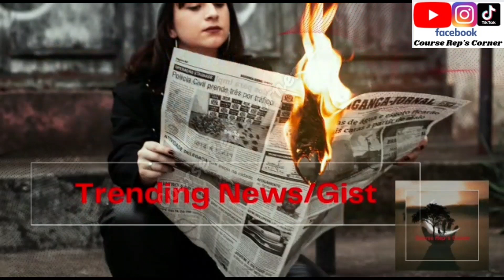Hear👂To The Farewell Speech Of Former CHIEF OF ARMY STAFF - GENERAL FARUK YAHAYA 😍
Hi Family 👪,
Good Morning 🌄,

I Will Be Sharing 😊 Hear👂To The Farewell Speech Of Former CHIEF OF ARMY STAFF - GENERAL FARUK YAHAYA 😍...